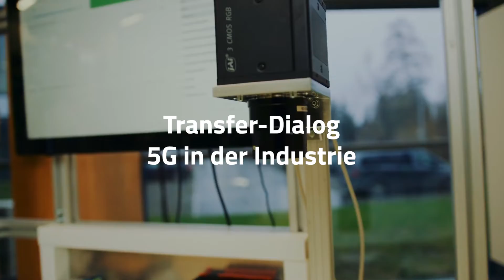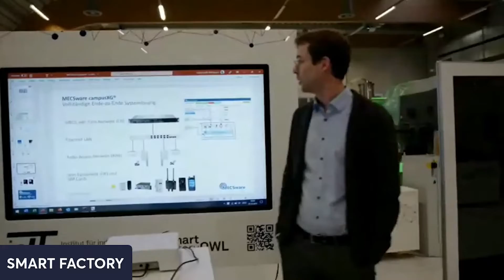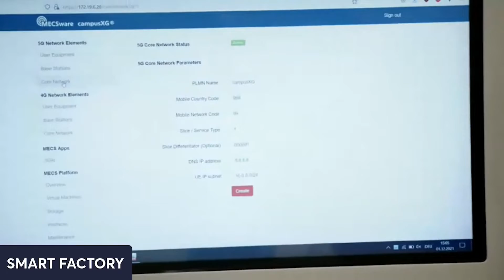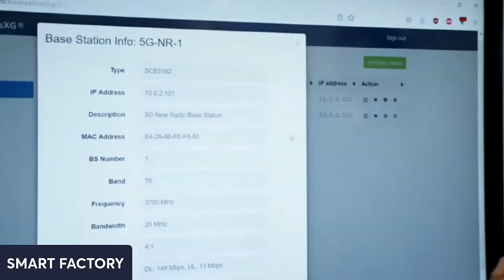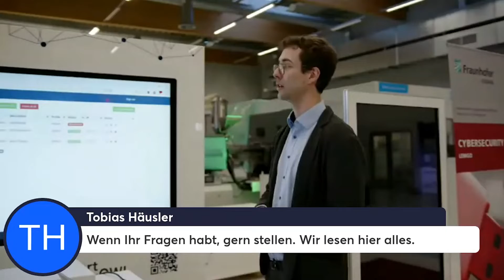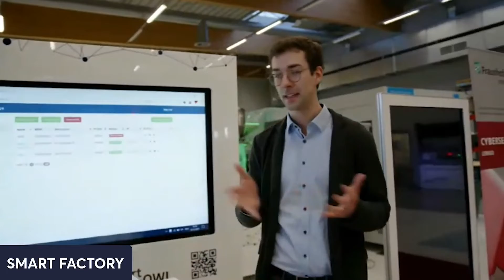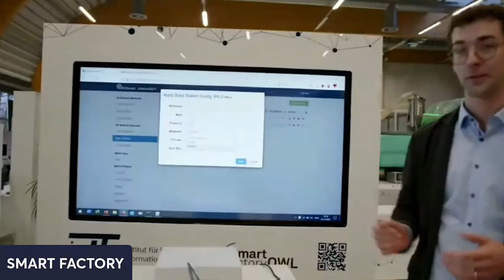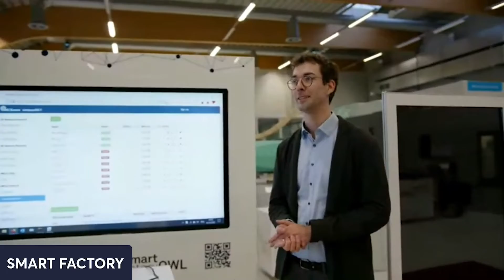Transfer-Dialog: 5G in der Industrie - Gereon Führ - Demo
Transfer-Dialog: 5G in der Industrie des Instituts für Industrielle Informationstechnik - inIT der Technischen Hochschule OWL